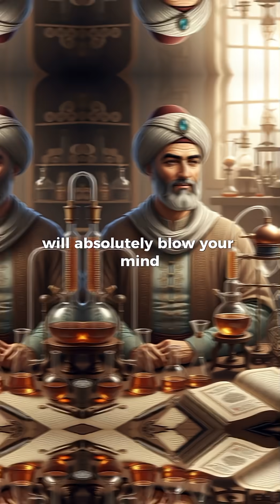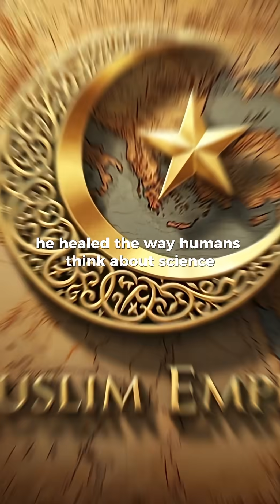Al-Razi 🧠 The Brilliant Muslim Doctor Who Changed Medicine Forever | Islamic History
Meet Al-Razi (Rhazes) — one of the greatest Muslim scientists and doctors in history! 👨‍⚕️
Born in 9th-century Persia, Al-Razi was a pioneer of medicine, chemistry, and philosophy during the Islamic Golden Age. He wrote over 200 books, discovered alcohol in medicine, and helped lay the foundation for modern hospitals.

Al-Razi’s groundbreaking works like “Kitab al-Hawi” and “Treatise on Smallpox and Measles” influenced European medical science for centuries. His approach to observation, experimentation, and ethics made him one of the earliest true scientists in history.

Watch till the end to discover how Muslim scholars like Al-Razi helped shape modern medicine and science as we know it today. 🌍💡